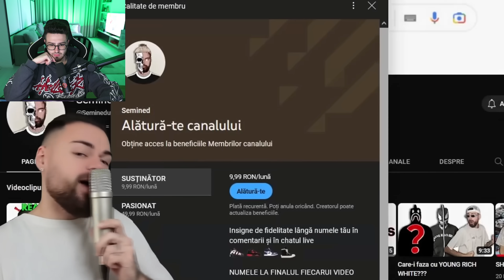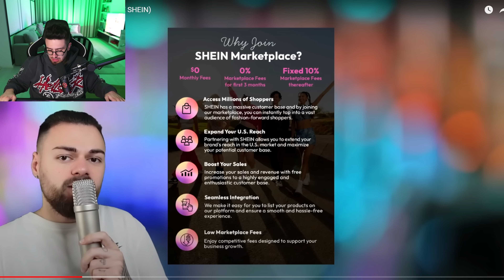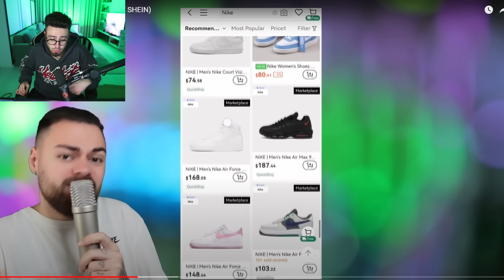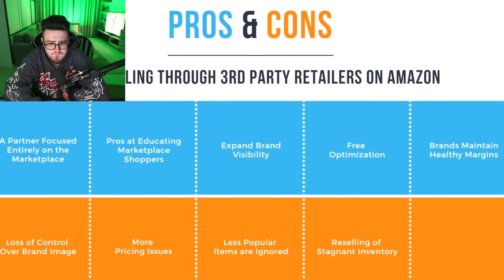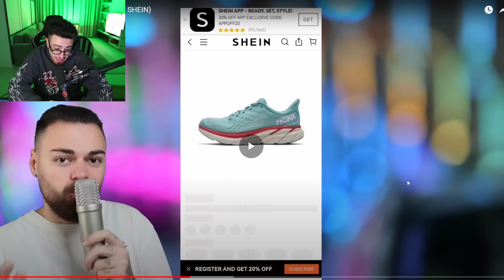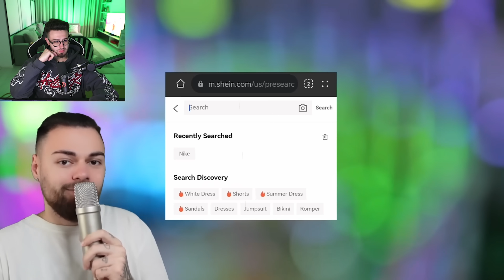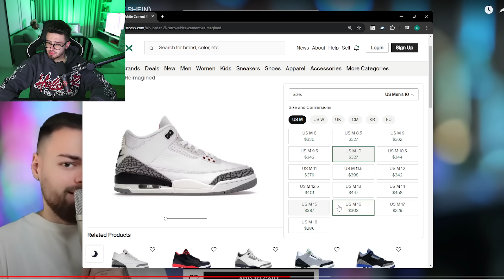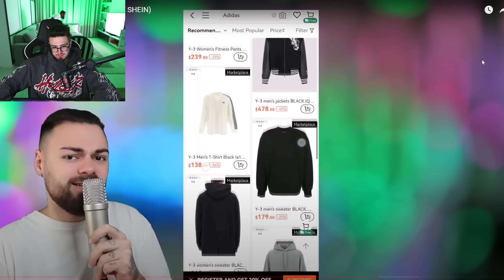SHEIN VINDE NIKE ORIGINAL ! Adevarul cu SEMINED !